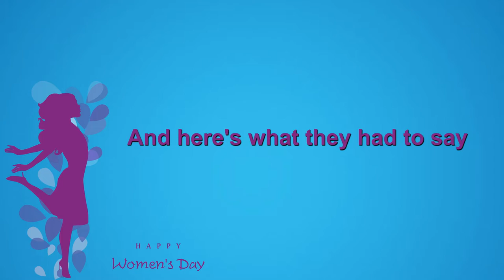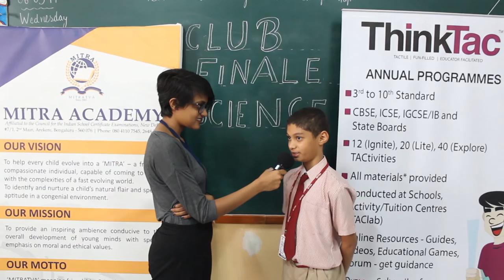Who is the women that inspires you the most? | Mitra Academy | Women's Day Special